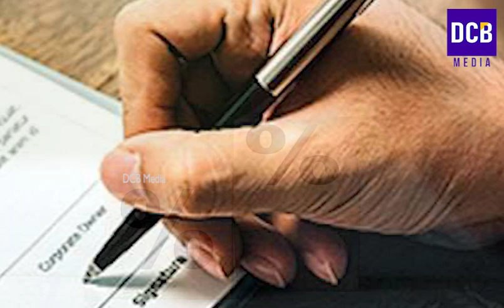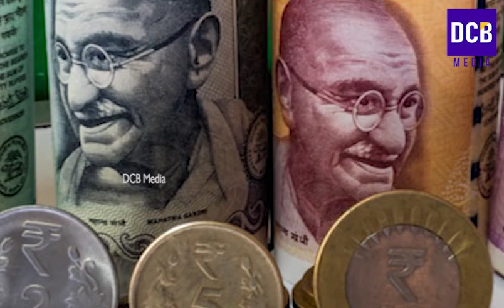കുടുംബശ്രീ ഓക്സിലറി ഗ്രൂപ്പ്കാർക്കും സാമ്പത്തിക ആനുകൂല്യം| വാഹനമുള്ളവർക്ക് അറിയിപ്പുകൾ| Kudumbashree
കുടുംബശ്രീ ഓക്സിലറി ഗ്രൂപ്പ്കാർക്കും സാമ്പത്തിക ആനുകൂല്യം പ്രഖ്യാപിച്ചു | വാഹനമുള്ളവർക്ക് 2 അറിയിപ്പുകൾ | പുതിയതും പഴയതുമായ വാഹനങ്ങൾക്ക് സർക്കാർ ആനുകൂല്യം
Kudumbasree loan
kudumbashree loan details 2022
kudumbashree loan malayalam
kudumbashree loan details 2022 malayalam
kudumbasree job vacancies 2022
kudumbasree loan
kudumbasree exam
കുടുംബശ്രീ സംരംഭം
കുടുംബശ്രീ ലോണ്
കുടുംബശ്രീ ബൈലോ
കുടുംബശ്രീ
അയൽക്കൂട്ടം
New vehicle rules in india 2022 malayalam
vehicle scrappage policy india 2022 malayalam news
Latest vehicles news malayalam
Haritha tax for diesel vehicles in Kerala latest updates in 2022